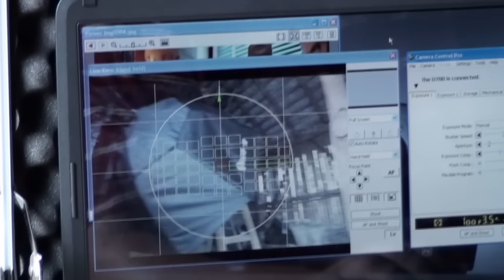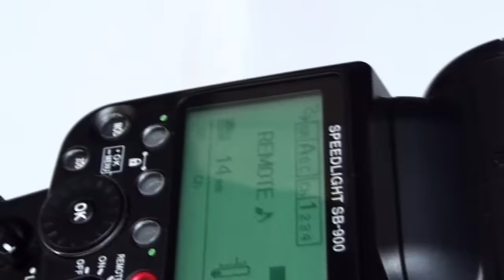VW GOLF IV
Pokaz slajdów VW GOLF IV 2010

Zapraszam do polubienia mojego ★  FanPage ★